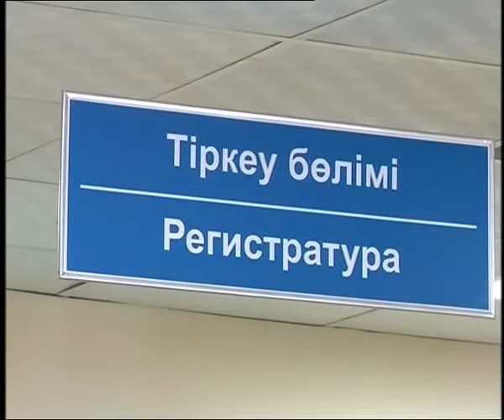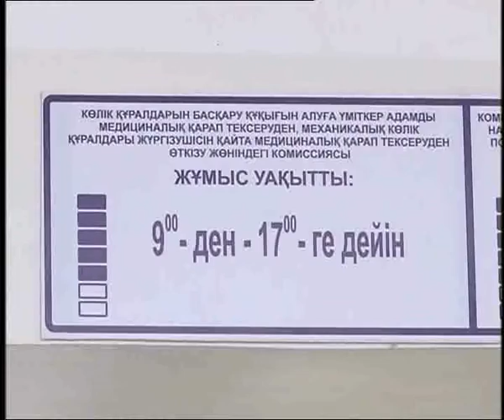Күндізгі жаңалықтар (26.01.2017)